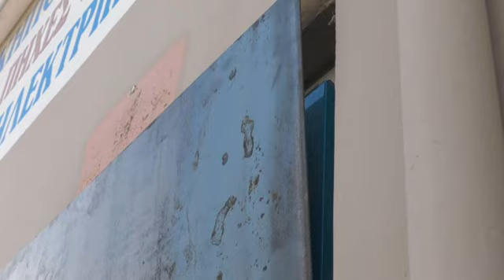ΣΟΚ στο Βόλο από την έκρηξη στο ΑΤΜ σε κατάστημα με χρώματα στις Αλυκές !